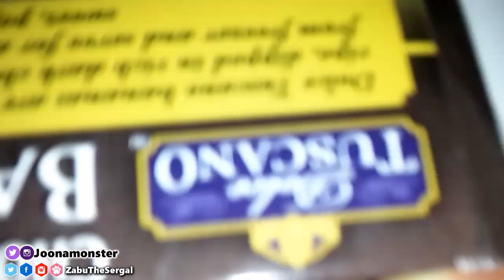Furries Try DISGUSTINGLY Cheap Foods!!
I think we lived. LOL

Follow Joona!!